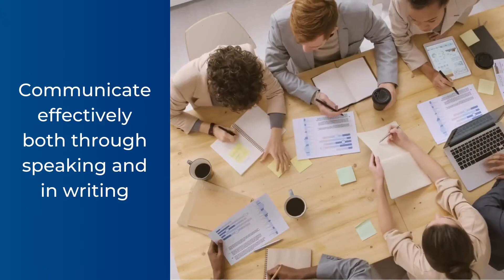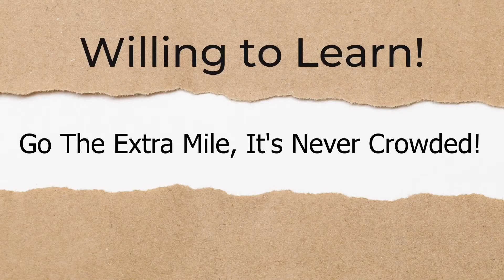Developing Your People Skills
Want to boost your confidence level on the job. Practice these strategies to improve your people skills in dealing with different personalities and challenging situations.